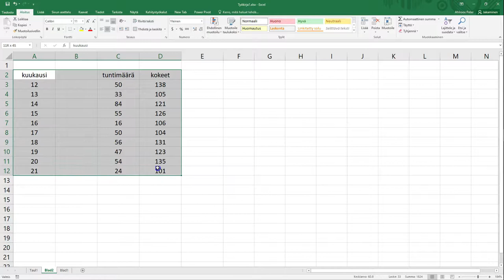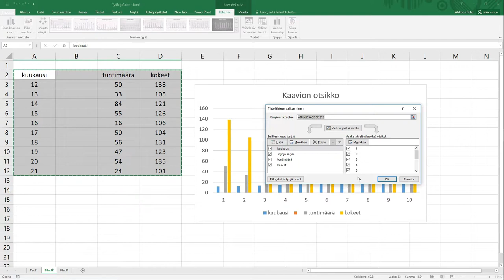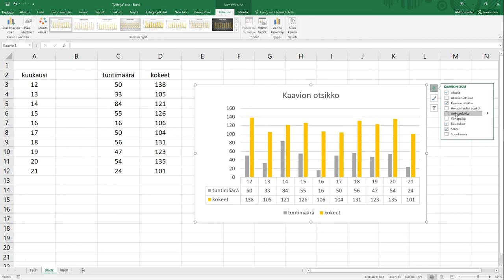Excel, osa 12: Kaavio